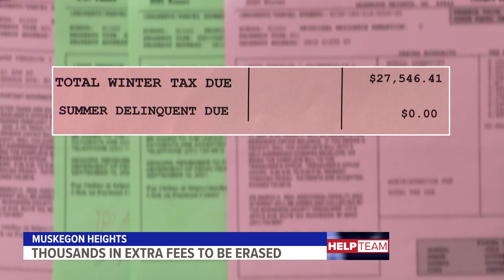'Relief' as massive $27K tax bill cancelled amid 13 OYS investigation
Some officials questioned the accounting behind the inflated bills many residents received from their city this winter.